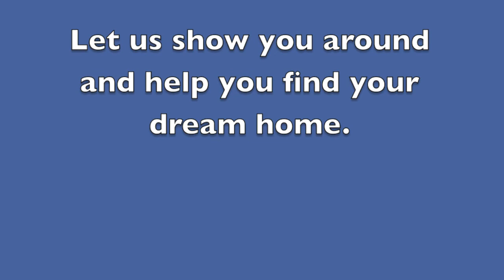Bosque In Gold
A tour through the beautiful cottonwood forest (Bosque) in Albuquerque New Mexico.  The air is crisp and the fall colors brilliant.  The Bosque is the longest stand of Cottonwood Trees in the world and over 200 miles long.  The Cottonwood Trees offer a shelter to many forms of bird and wildlife.  The Rio Grande is very sparse with water in these fall months especial during drought years.  The views from high up are spectacular so come join us on our photo tour.